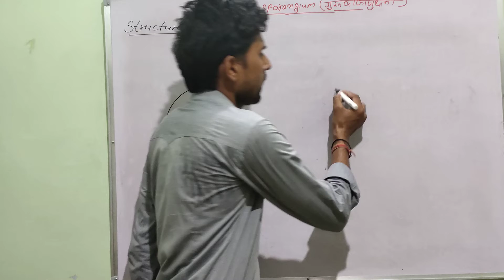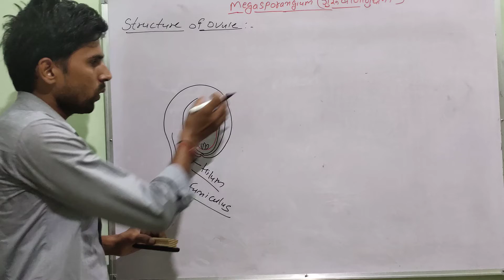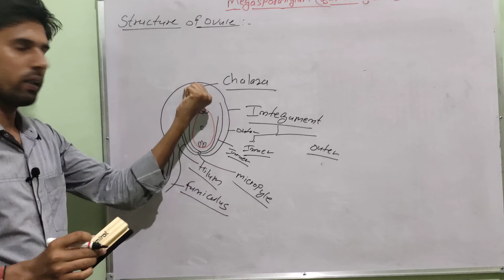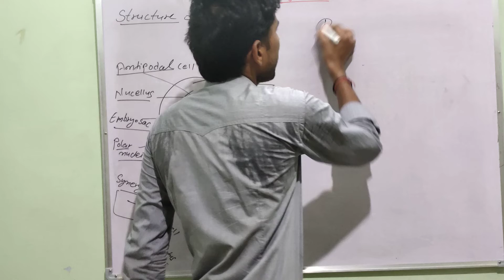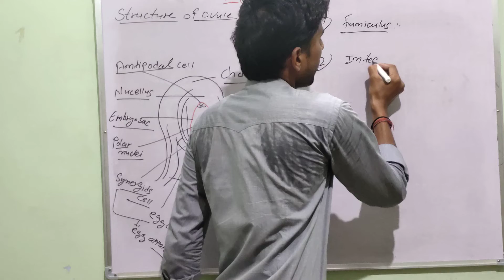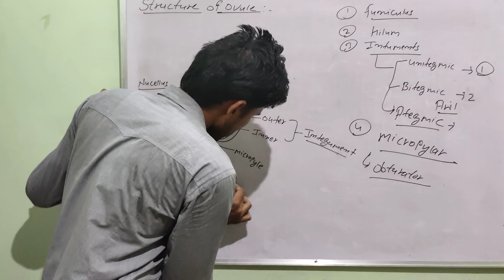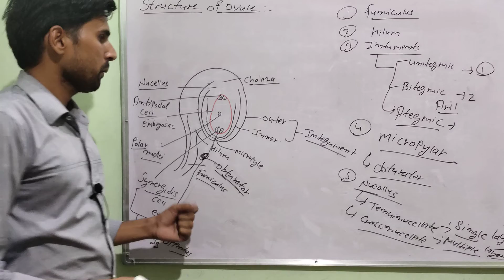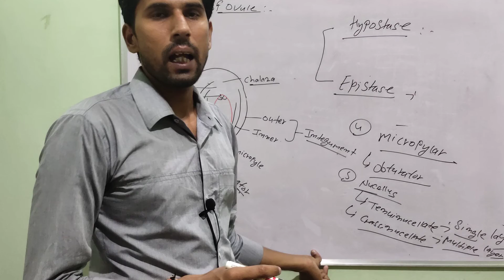Megasporangium ll 12th , B.Sc. , M.Sc. & First grade ll